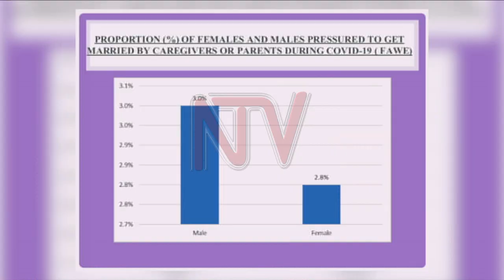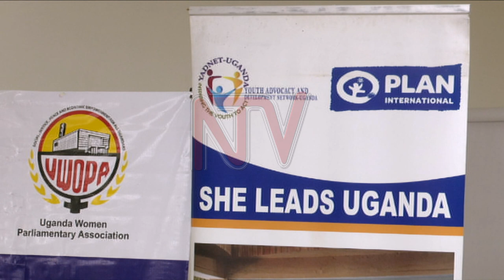Activists call for tougher laws against child marriage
Child Protection Activists want parliament to enact laws that explicitly criminalize the marriage of underage girls.

High Court Judge Susan Okalany, who heads the Family Division of the High Court says many parents do not consider it a crime to marry off their daughters provided they are not raped.

The judge was speaking at the launch of a report on defilement and other harmful practices against children ahead of the African Child.